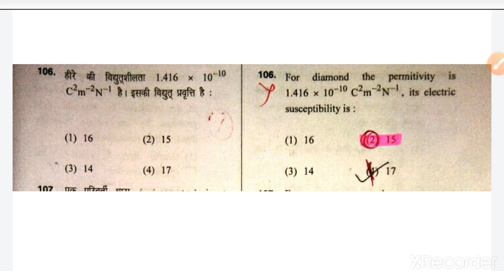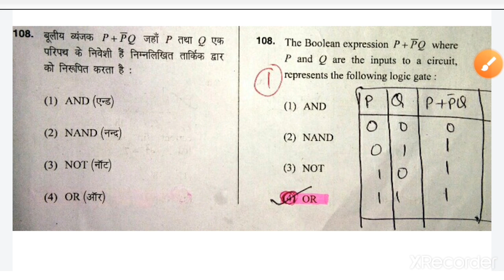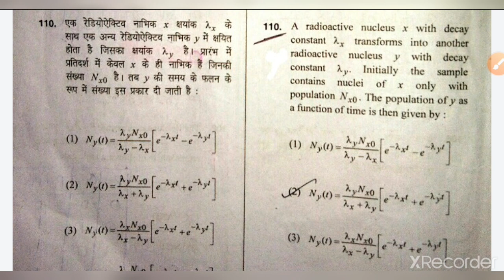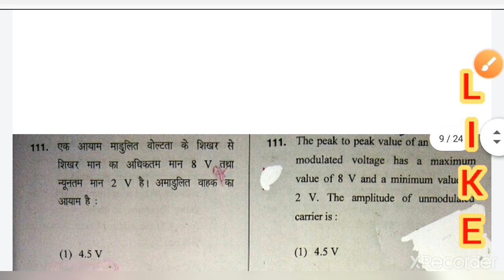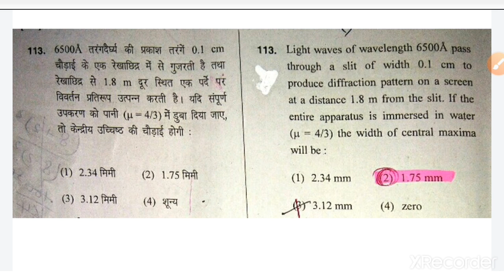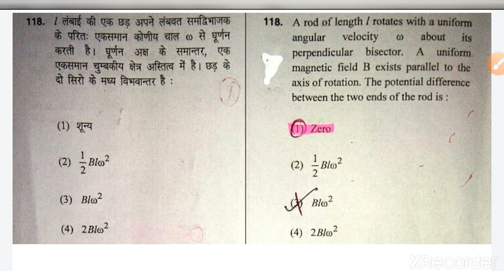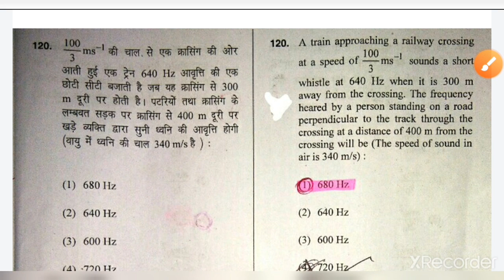Htet pgt physics solved paper 2019 nov. Ques 106 to 120.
This is the previous year paper of htet pgt physics 2019
I have discuss the solution of physics part of ques 106 to 120 and answers are matched with official answer key.

htet
htet pgt physics
htet previous year paper 2019
htet pgt physics solved paper 2019
htet previous year paper
htet previous year question paper pgt physics
htet 2019
htet 2018
htet pgt question paper
htet 2020 preparation
pgt physics
htet 2020
htet pgt physics preparation
htet physics
pgt physics preparation
pgt physics classes
pgt physics preparation for htet
pgt physics
htet pgt physics syllabus
htet physics solved paper
answer key
pgt physics classes for htet